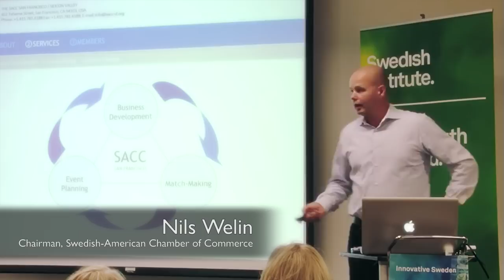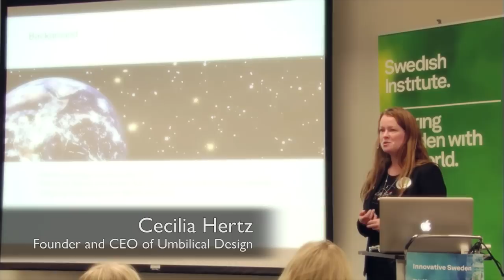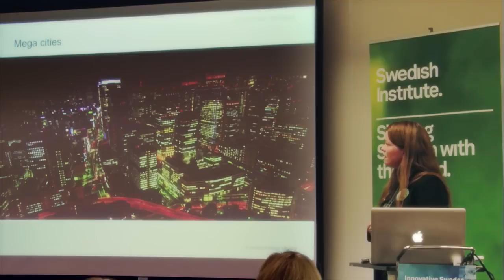Sweden Alumni Event at Stanford University (Nov 5, 2011)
In conjuction with the Innovative Sweden exhibition held at Stanford University's Alumni center, the Swedish Institute organized an alumni meeting for Americans that have studied in Sweden. Speakers include Annika Rembe (Director General, SI), Christian Quarles Van Ufford (Vice President, Director Global Marketing, Metro), Cecilia Hertz (Founder & CEO of Umbilical Design) and Nils Welin (Chairman, Swedish-American Chamber of Commerce, SF). The event was moderated by Dr. Anna Stenport (Director of Scandinavian Studies at the University of Illinois & Anna Lindh Fellow at Stanford University)